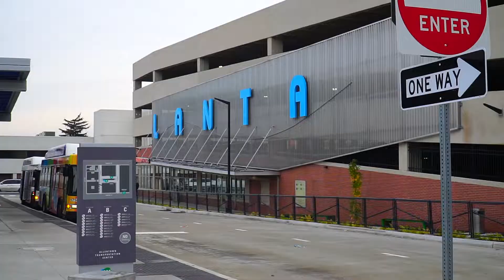LANTA Buses at ATC in Allentown, PA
I was last here in 2012, and I must say not only did this system change but the fleet as well. The fleet used to primarily New Flyer, but now it's exclusively Gillig; not to mention the CNG buses.

Lehigh and Northampton Transportation Authority, or LANTA operates bus services in Lehigh Valley, with most buses originating in either Allentown, Bethlehem, or Easton.

Location: ATC - Allentown Transportation Center, Allentown, PA, USA
Routes: 101, 102, 103, 104, 107, 209, 210, 211, 213, 214, 220, 218, 319, 323, 324

Vehicles Featured:
Gillig Low Floor HEV
Gillig Low Floor CNG